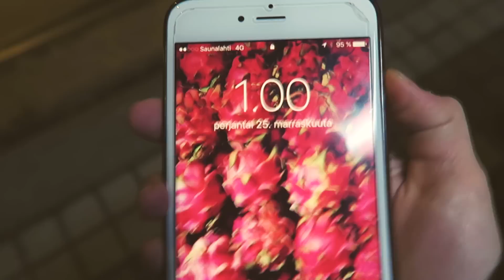LANTTU ON LOVEE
Mp lantust?

Jos sulla on samanlaisia kysymyksiä, kuin mulla ruoan suhtee niin tsekkaa tuolta lisää!

pus